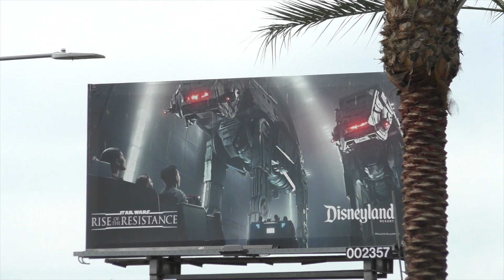Inglewood Hotel next to SoFi Stadium Construction Update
Here is the latest look at the first hotel being built in close proximity to SoFi Stadium. Located across the street from the stadium on Century blvd. and also next to the future LA Clippers arena opening in 2024. The 180 room hotel will include balconies, a pool and possibly a restaurant currently looking for a lease agreement. Originally scheduled to open in the summer of 2020 but that could be held back to later in the year.

Panasonic FZ80
Panasonic V770
MacBook Air M1